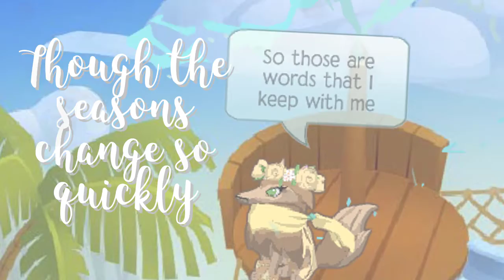Alessia Cara - Seventeen AJMV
øtter~